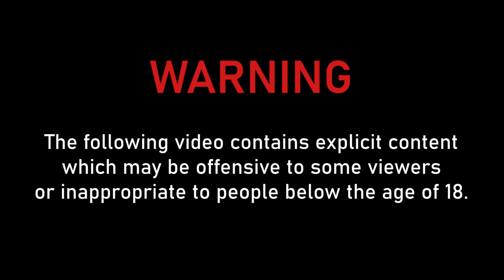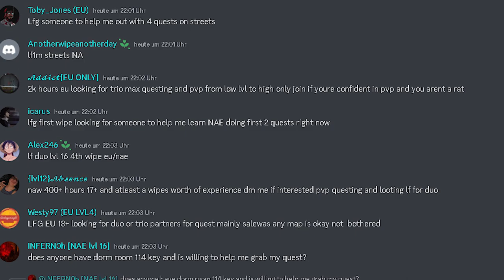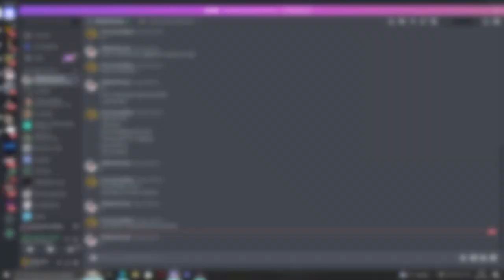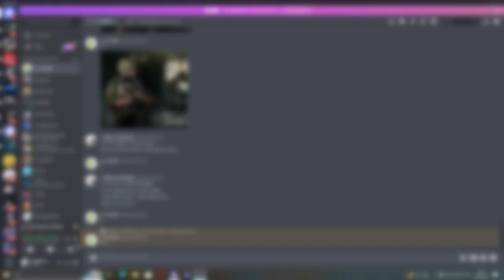I became an LFG teamkiller to get rich in Escape from Tarkov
It's been weeks since Escape from Tarkov was updated so I thought it was about time to make another teamkilling video on my channel. This time I've done it in a completely different style, so it is very important to me what you guys think of the new format and for that reason I beseech you to write a comment in the comments section to share your ideas with me so I continue to improve my content. P.S. This video featured PZ Monkey (his youtube channel so you can check out his channel to see if you like his conent or not. I detest typing descriptions...

Music
MODULAN (creator of the DAM theme)

Chapters:
0:00 Warning
0:08 Hectic contract killing
0:35 Coping and seething
1:57 Introduction
3:03 My first betrayal this wipe
3:36 Quarrel 1
4:58 Misinput
6:12 Playing dumb
7:45 Slaughterhouse
9:40 Underground backstabbing
11:28 PZ Monkey at work
12:10 Quarrel 2
13:35 Outro